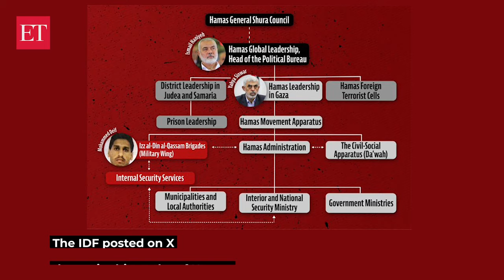Haniyeh, Yahya Sinwar, El Deif: IDF releases most wanted list, ahead of Gaza ground offensive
As the Israeli military is all set to launch a ground invasion in the Gaza Strip, the Israel Defence Forces (IDF) on Tuesday. The IDF posted on X, the entire hierarchy of Hamas and among them were the group's leader Ismail Haniyeh, Yahya Sinwar whom the Israeli military calls the hard-line leader of Hamas in Gaza and El Deif, the alleged mastermind of the October 7 attack.